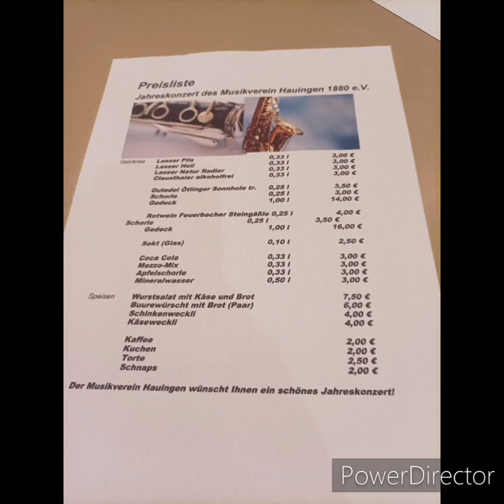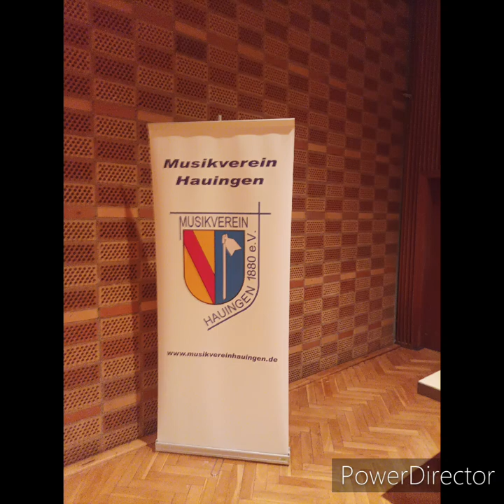Musikwolf#50.7 Hauingen/Jahreskonzert 2023/Musikverein/Invicta